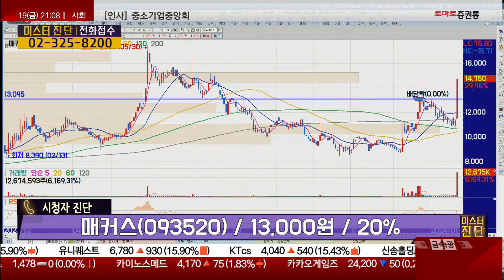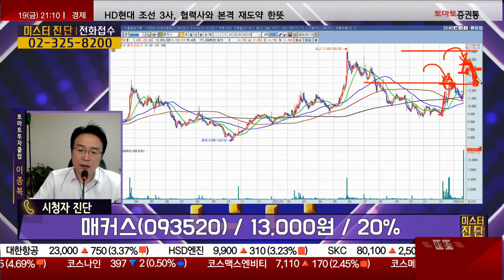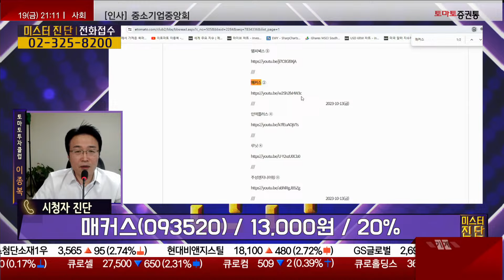다소 흔들림 나오겠지만 기회 온다 / 매커스(093520) [이종복 전문가_미스터 진단]